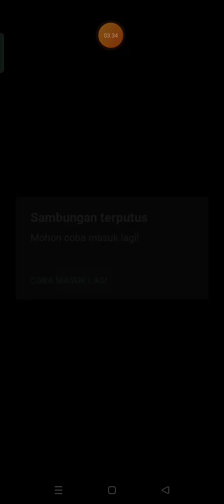green moss monster vs iron man